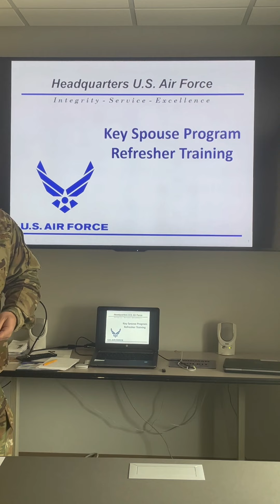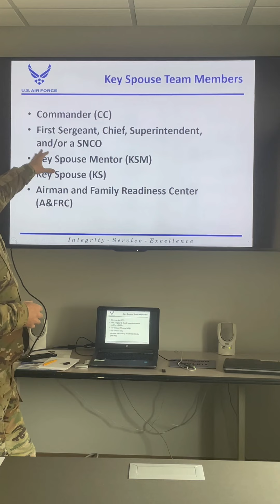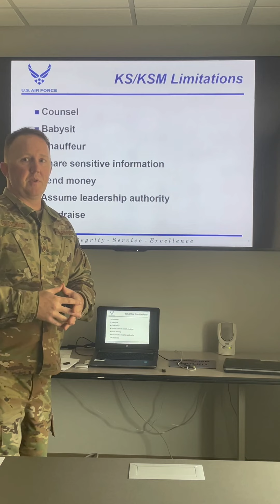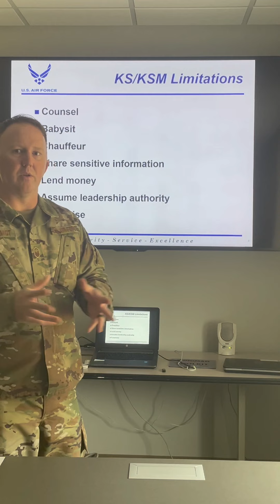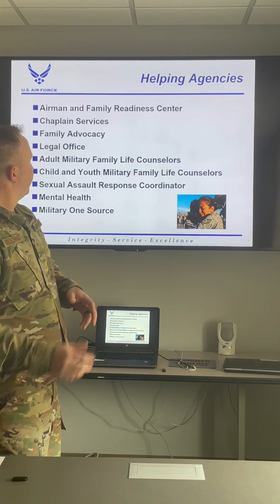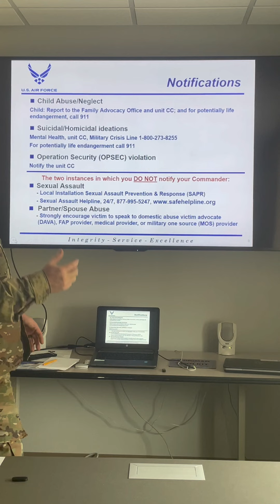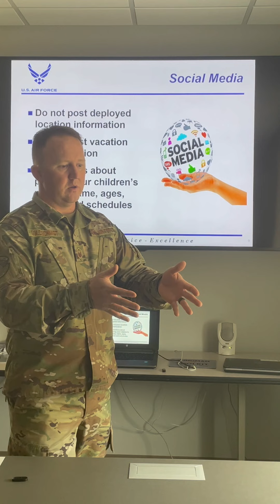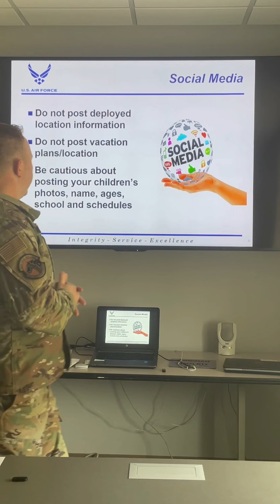Refresher training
Key spouse refresher training.